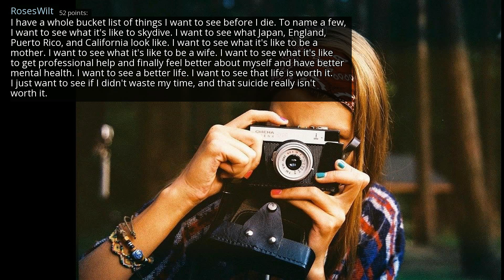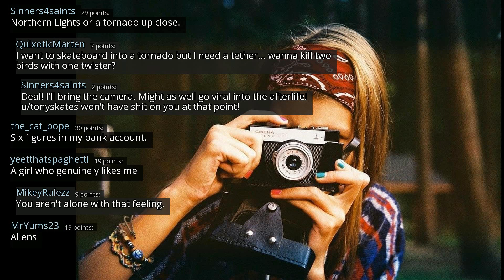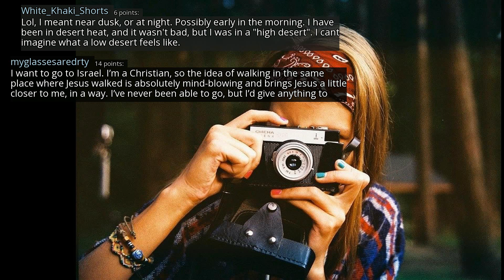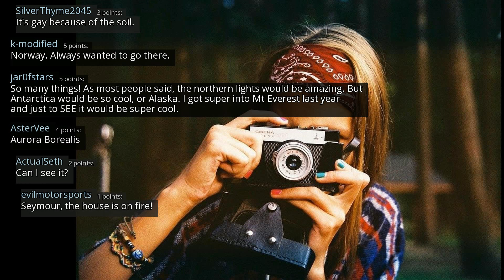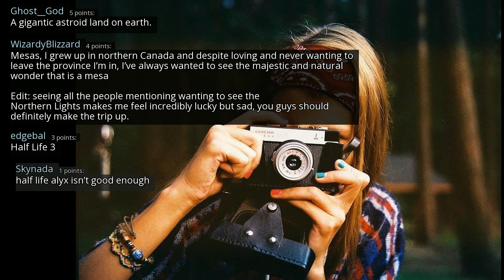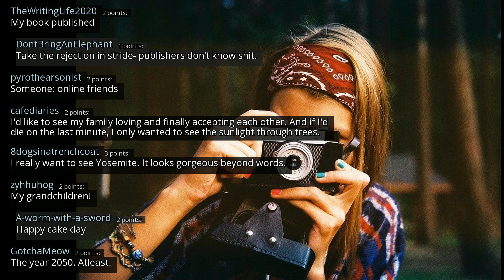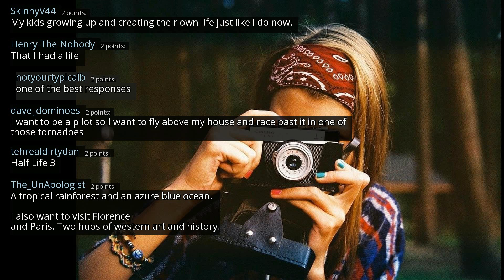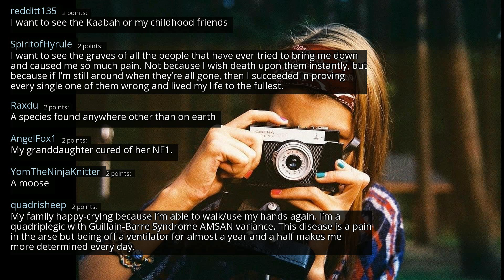What’s something you want to see before you die? - r/AskReddit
r/AskReddit
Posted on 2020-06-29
0:00-2:53 [No Copyright Music] Chill LoFi Hip-Hop (Royalty Free) Relaxing Sleep Music - Relaxed Lifestyle
2:53-5:29 [No Copyright Music] Bad Boys - Chill Hip-Hop Instrumental FREE (Copyright Free Music)
5:29-8:22 [Non-Copyrighted Music] Chill Lofi Hip Hop (Royalty Free) Chillhop Study Chill Music Dj Quads
8:22-11:09 [No Copyright Music] Chill LoFi Hip Hop Beat FREE (Copyright Free) Music LAKEY INSPIRED
11:09- [No Copyright Music] Chill Lofi Hip Hop Instrumental (Copyright Free) Chillhop Music